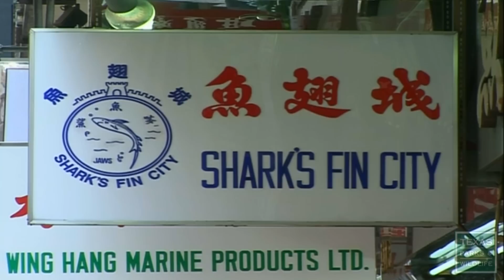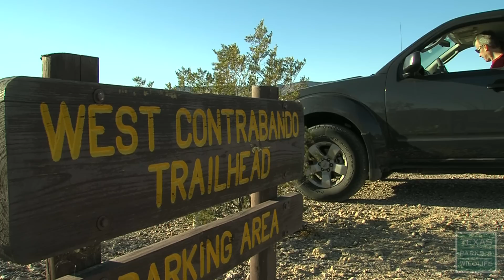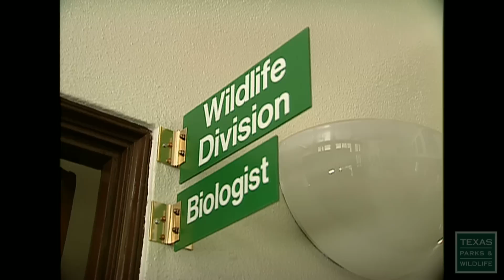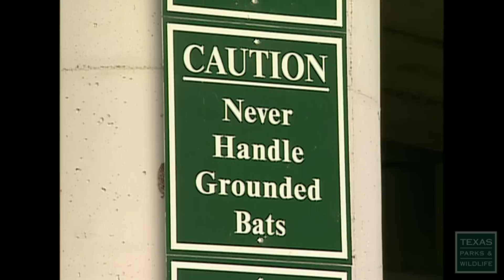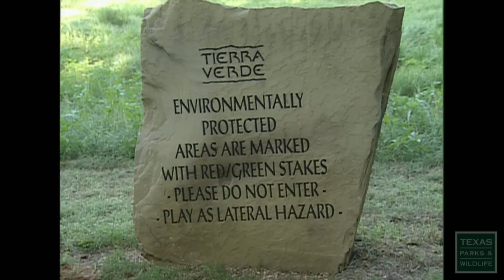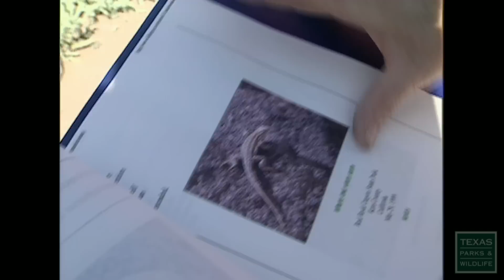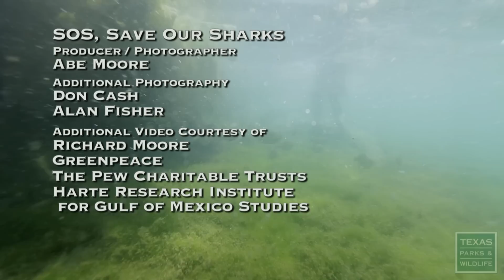PBS Show February 1-7, 2015, #2316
SOS, Save Our Sharks
Sharks are disappearing from the world's oceans at an alarming rate and biologists are worried. From shark finning to unregulated fishing these apex predators are in trouble. We take a look at what’s being done along the Texas coast to help save these wolves of the ocean.

Biking Big Bend Ranch
Carry extra water and pack some spare tubes. It’s worth the trouble to hit the trails of Texas’ mountain biking Mecca, Big Bend Ranch State Park.

Big City Biologists
Dallas-Fort Worth, Houston and El Paso don’t seem like the natural habitats of biologists…but these and other Texas cities are home to urban biologists. Meet some big city biologists who strive to help wildlife and urban life coexist in harmony.

Take a dip in Barton Springs. This cool, clear pool is the heart and soul of Austin.